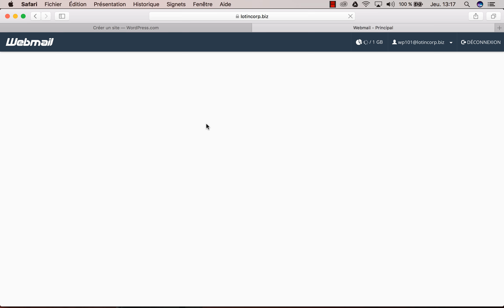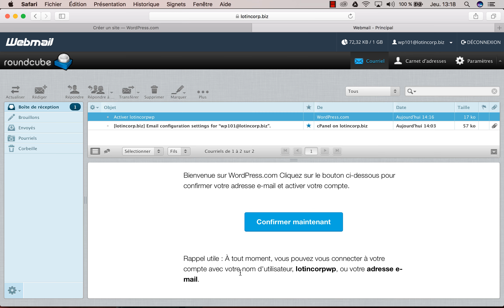WP101 03 Activation de compte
Après avoir créé votre compte sur WordPress.com, il est temps de l'activer pour bénéficier de toutes les fonctionnalités de la plateforme.